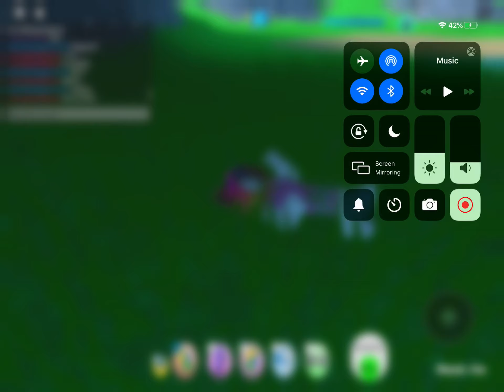Random Moments in Ragdoll With my cousin!